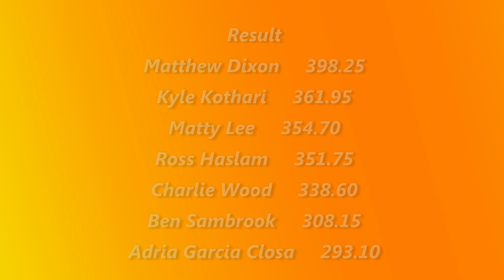2014 British Championship - Men's 10M Final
Watch new 10M stars take their chance as many established GB divers compete in the World Series.